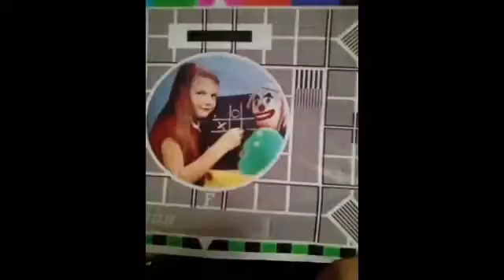Thursday 9 April 15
Roberto news